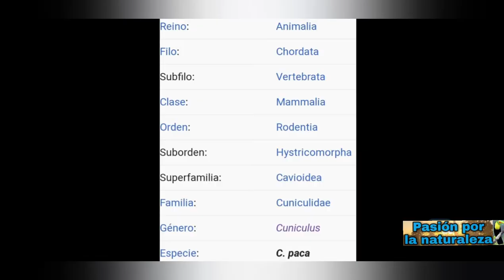El conejo pintado, animales de Panamá #2🇵🇦🍃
Que tal chicos, les traigo un nuevo video, esta vez hablo sobre el conejo pintado, espero que los disfruten y aprendan algo nuevo, tengo otros en el canal pueden verlos si puede, ya saben que eso me ayuda mucho, hasta luego.